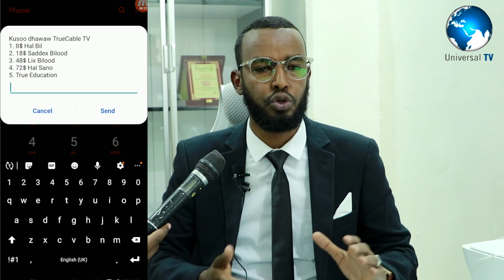Shirkada True Cable Oo Soo Kordhisay Adeeg Ardayda Guryaha Lagu Baryo